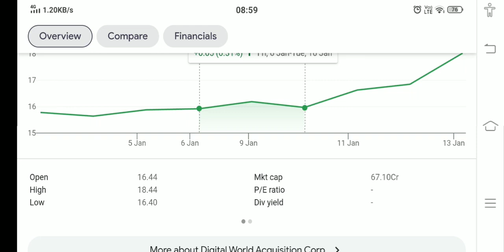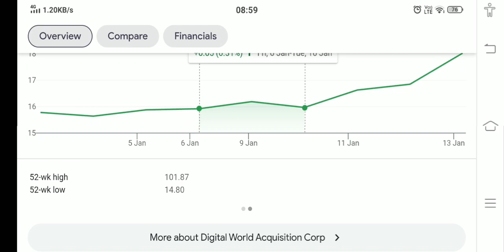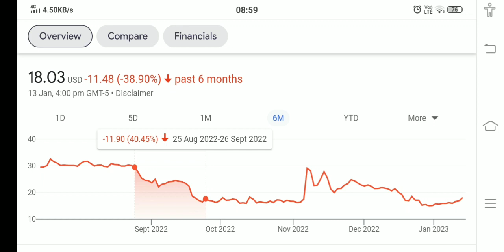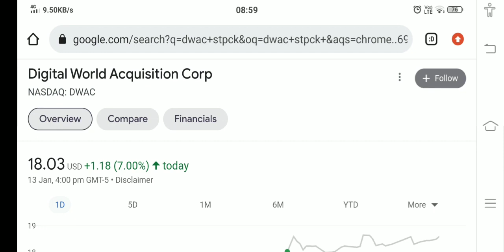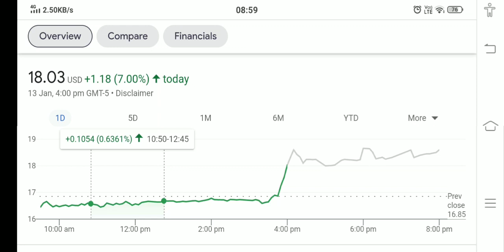DWAC STOCK ANALYSIS AND PRICE PREDICTION BUY NOW !! THE TRUTH EXPOSED !!